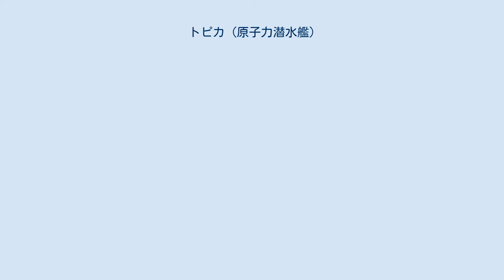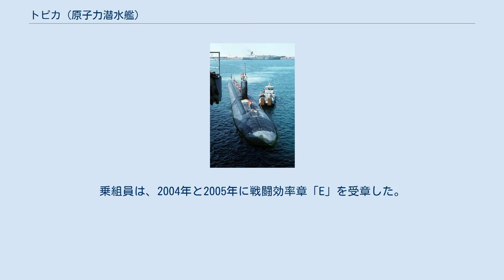トピカ (原子力潜水艦)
トピカ(USS Topeka, SSN-754)は、アメリカ海軍のロサンゼルス級原子力潜水艦の43番艦。
艦名はカンザス州トピカに因んで命名された。
その名を持つ艦としてはクリーブランド級軽巡洋艦11番艦(CL-67/CLG-8)以来3隻目。
 トピカの建造は1983年11月28日にコネチカット州グロトンのジェネラル・ダイナミクス・エレクトリック・ボート社に発注され、1986年5月13日に起工した。
1988年1月23日にエリザベス・ドールによって命名、進水し、1989年10月21日にティモシー・ライヘルト艦長の指揮下就役した。
 1992年の配備でトピカの乗員は艦に搭載していた食料をほとんど全て消費した。
オーストラリアに入港する直前、乗組員にはランチョンミート一切れ、ヌードルと無発酵パンが支給された。
 1999年の大晦日にトピカは日付変更線をまたぎ、「一度に二世紀を経験した」ことで有名になった。
 2002年10月に真珠湾で近代化改修が完了すると、トピカはその母港を真珠湾からカリフォルニア州サンディエゴへ変更した。
 2004年8月にトピカは第7艦隊での6ヶ月間の配備を終えサンディエゴに帰還した。
配備の間にトピカは海軍遠征章と海軍殊勲部隊章を受章した。
乗組員は、2004年と2005年に戦闘効率章「E」を受章した。
 ^ USS Topeka (SSN 754) "Frozen in Time!".